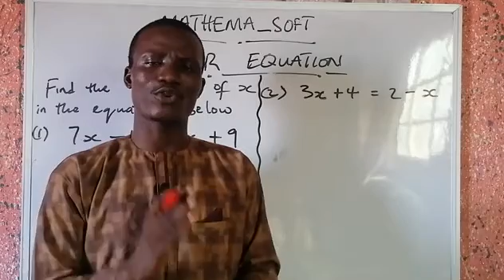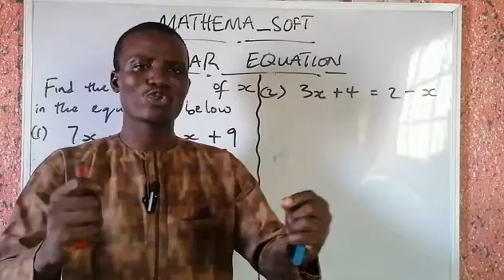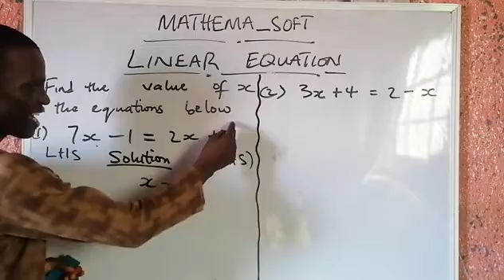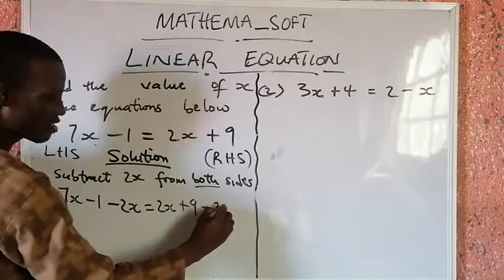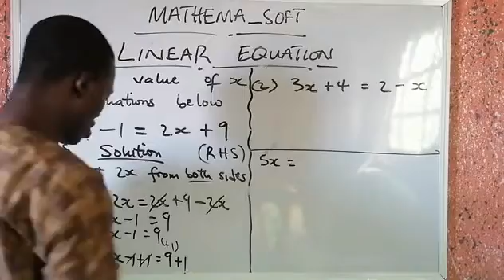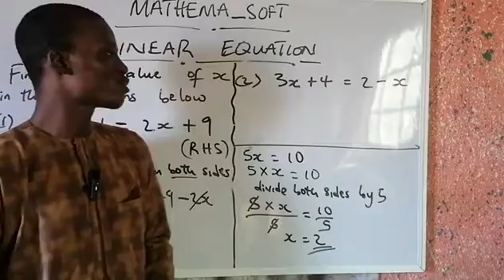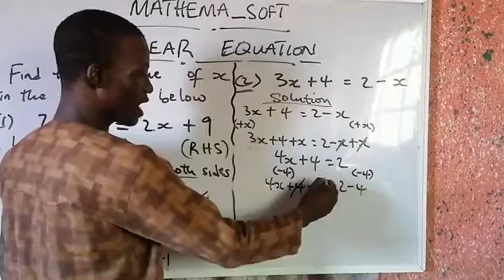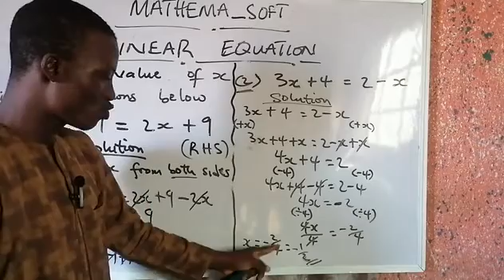LINEAR EQUATION - Class 1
In this class, I introduced the best approach to solving questions on "Linear Equation"  without getting confused or getting things complicated. Don't forget to check the comment section for your ASSESSMENT. Weldon